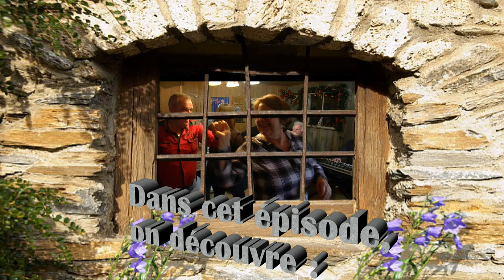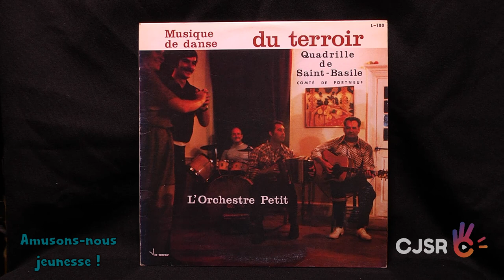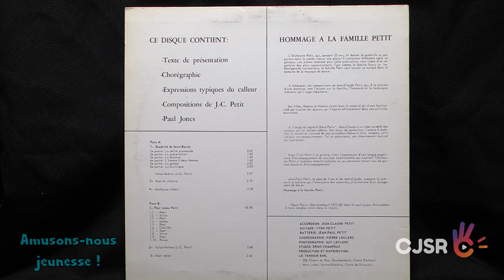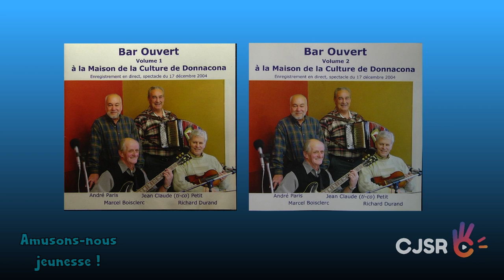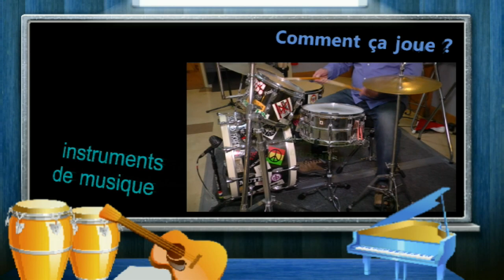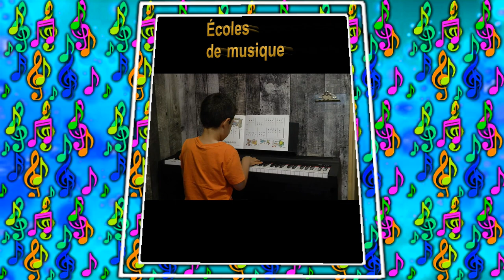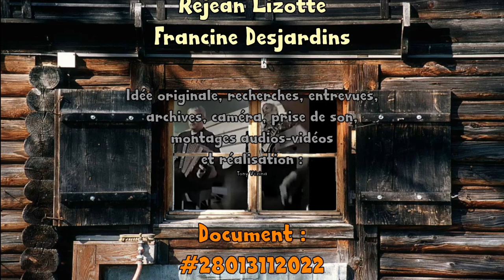AMUSONS NOUS JEUNESSE 12 2022